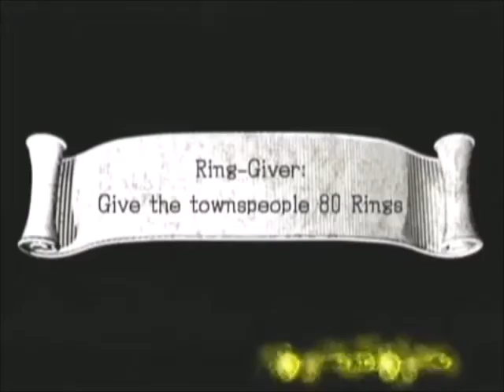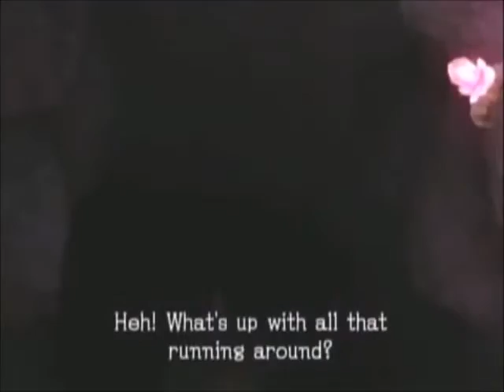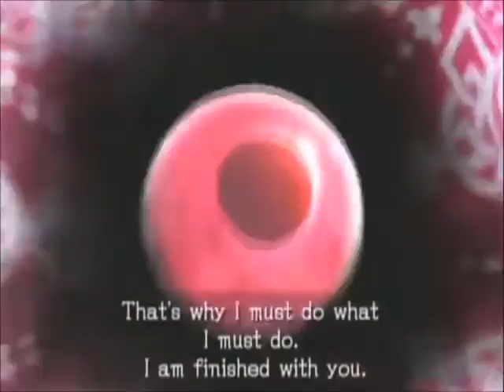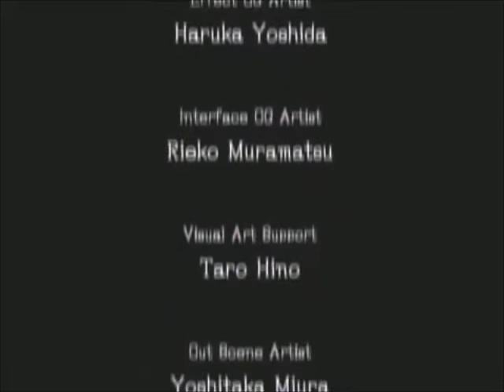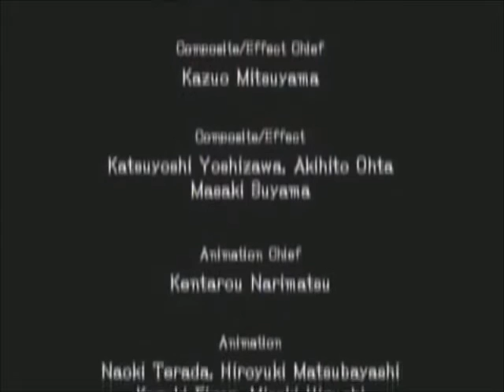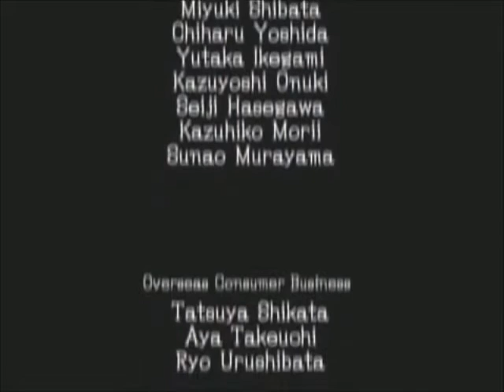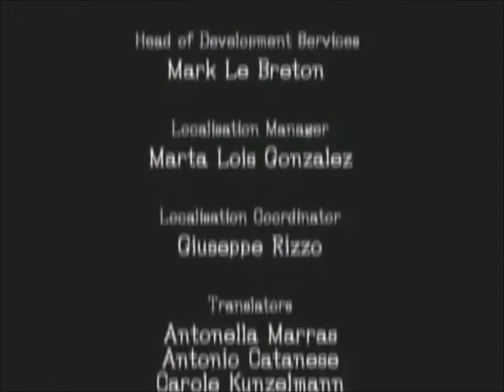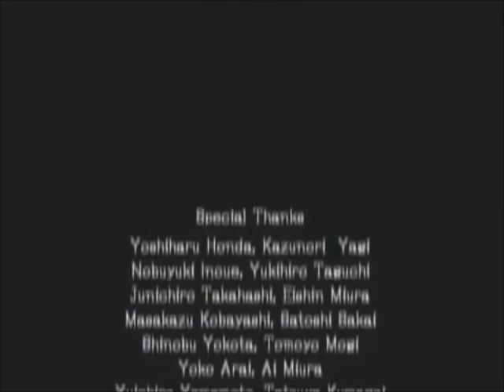Sonic and the black Knight full movie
A wizard named Merlina, granddaughter of the original Merlin, summons Sonic the Hedgehog into the world of King Arthur. She explains that the King has been corrupted by the immortality granted by the scabbard of Excalibur, becoming a tyrannical ruler, and that Sonic must defeat him to restore peace to the kingdom. Sonic's speed alone is insufficient to defeat King Arthur, so he takes up the talking sword Caliburn to stand against the King.